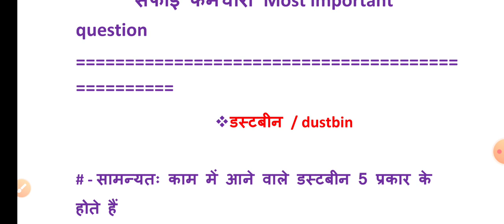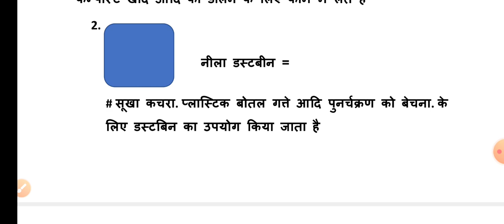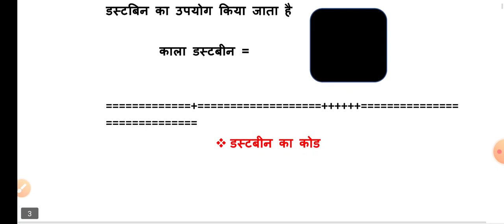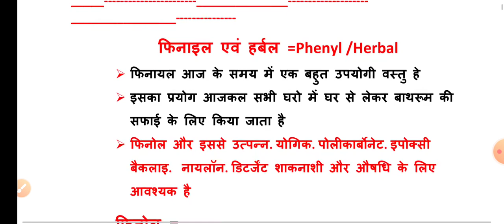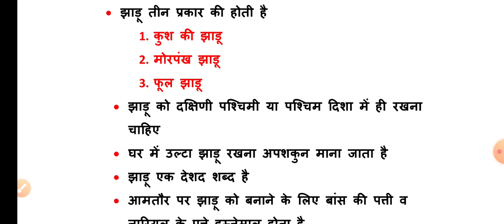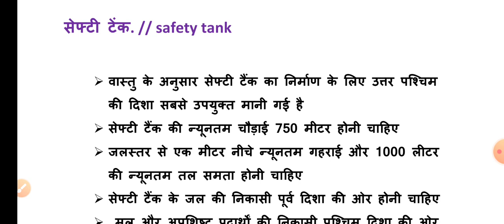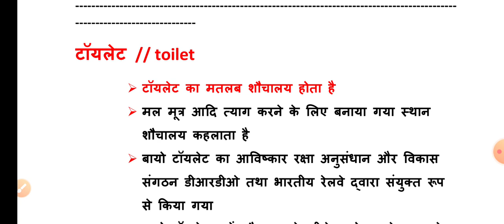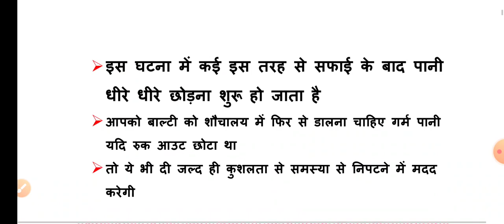Trademan Sweeper Trade Question paper 2021 | trademan Trade Question book/sweeper Trade test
CRPF Trademan sweeper Trade Question
CRPF bsf ssb cisf ITBP sweeper Trade Question 2021-22